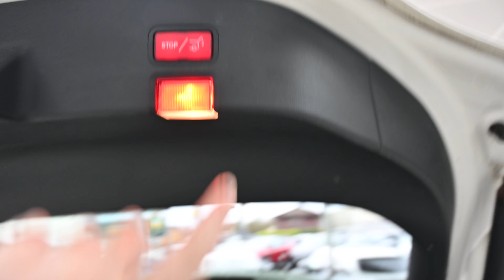BEEHIVE CARS MERCEDES CLA SH65 EPL